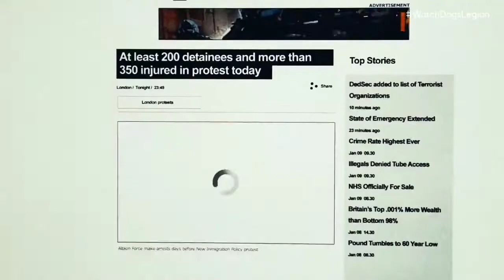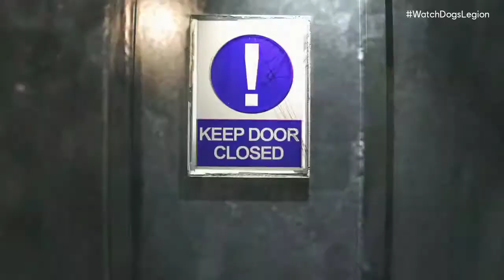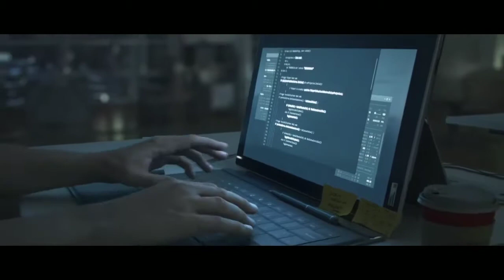Latest Game Trailers : July 2020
Latest Game Trailers this week- July 13-19.